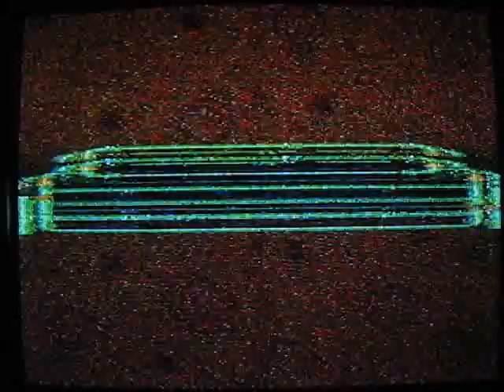Super Mario RPG Walkthrough Part 16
Part 16: TRAPPED!!!

Moleville - Moleville Mines

We find out that Dyna and Mite are trapped in the mines! Do we want to rescue them? NOOOOO! lol!

a LOT of dialog in this part to tell the story of the game.

We also go into the Mines and face our next mini-boss... "GASP!!!" Not him again!